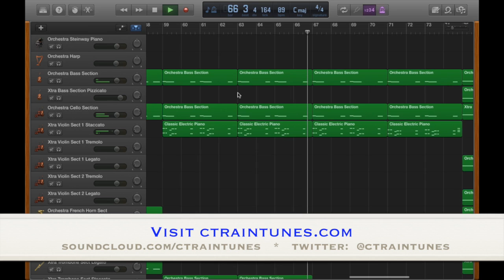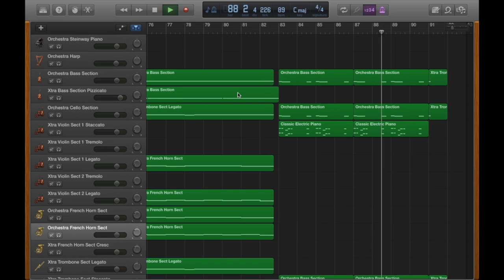"Lifestyle" - Orchestra-style (Original Song by Rich Gang ft. Young Thug, Rich Homie Quan)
This cover version is done using GarageBand. (Best when heard on good audio systems) - I can arrange popular music or write original music for your documentaries, projects and home videos or arrange music for your school's band.